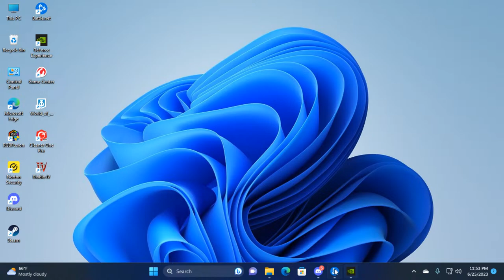Diablo 4 Live Play with Friends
Diablo 4